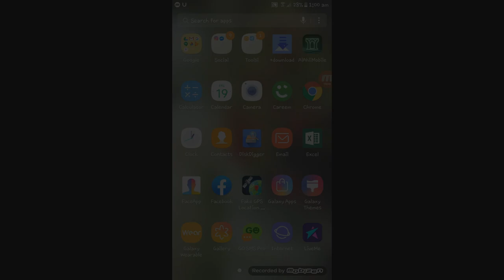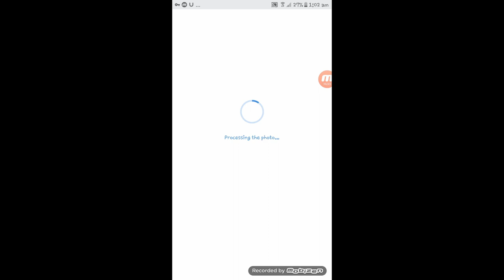Face App error something went wrong | FACEAPP problem Something went wrong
faceapp error | Face App error something went wrong | FACE APP or FACEAPP problem Something went wrong and fix faceapp error
Faceapp Error FACE APP ERROR  Something went wrong

Something went wrong in face app
Today I will show you!
how to fix Face app error(Something went wrong)
let's get started. As we open the face app and want to select a photo it shows this message something went wrong.
To solve this problem simply download Turbo VPN form Google play store and connect it to any free region.
NOw come back to the Face app and chose photo You want to edit. and here we go. it works.

If you have any other issue let me know in Comments.

Comments